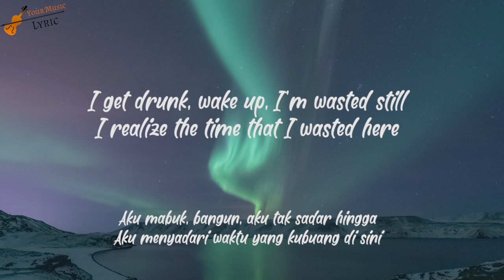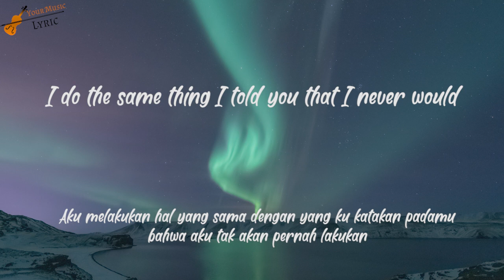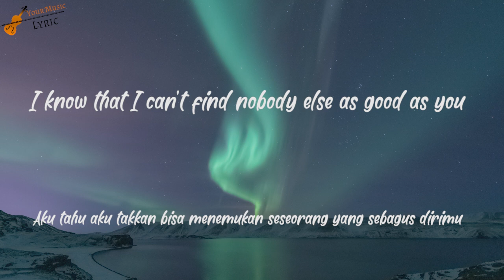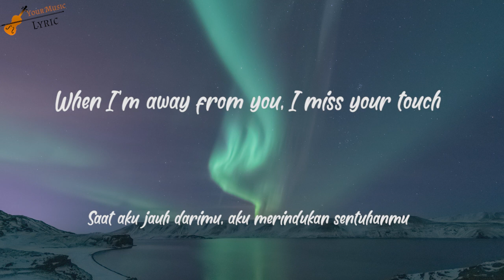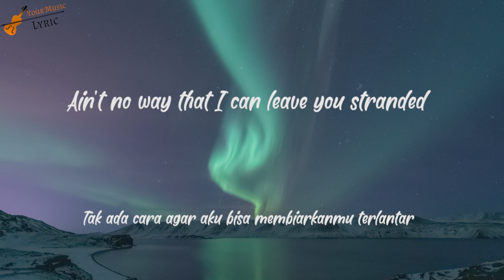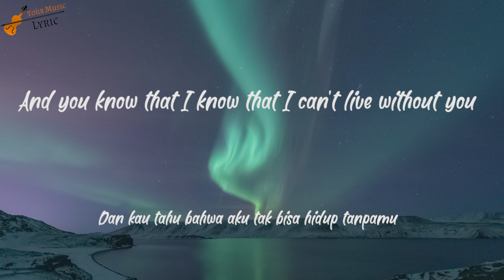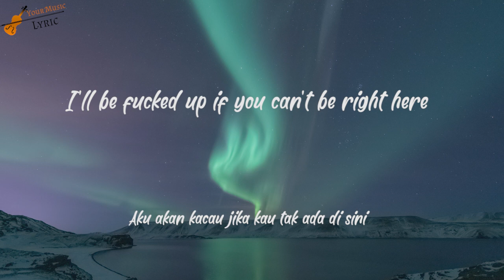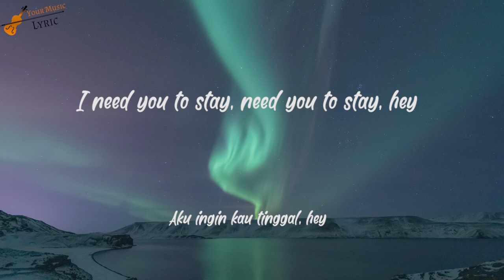The Kid LAROI - STAY ft. Justin Bieber Lyric Official dan terjemahan | Lagu TikTok Viral 2021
Oh-oh-oh

Kumpulan lirik lagu bahasa inggris terbaik, terbaru, viral, dan terpopuler 2021 di TikTok, Spotify, Resso, YouTube.
Kumpulan lirik lagu barat sedih, galau, santai, bahagia, tentang cinta, yang enak di dengar dan cocok untuk menghibur dan menemani saat bekerja dan beraktivitas.

Original Song : The Kid LAROI - STAY ft. Justin Bieber